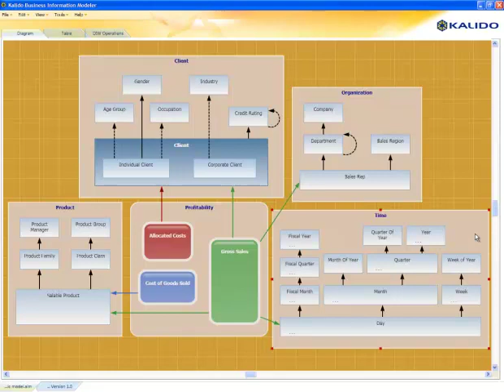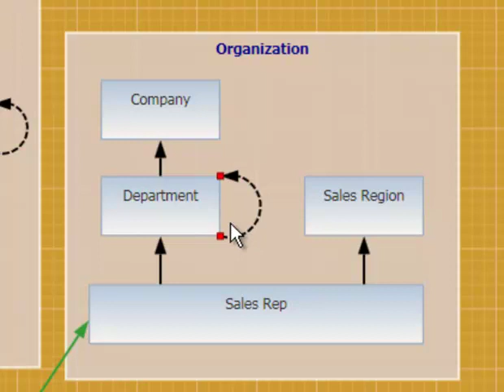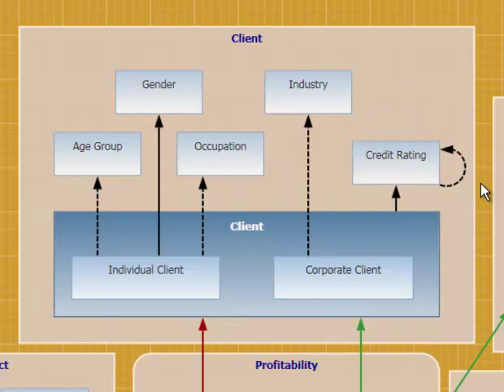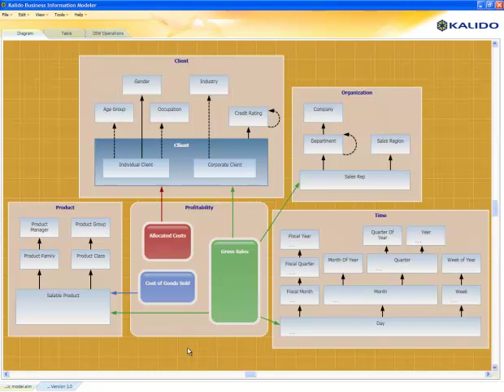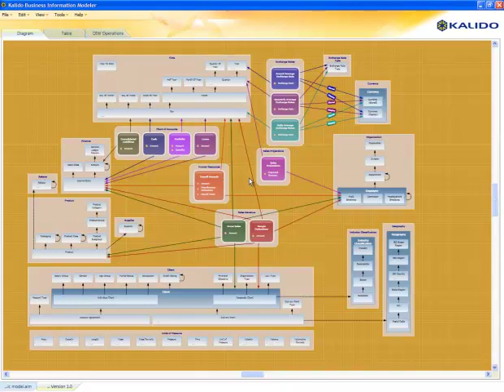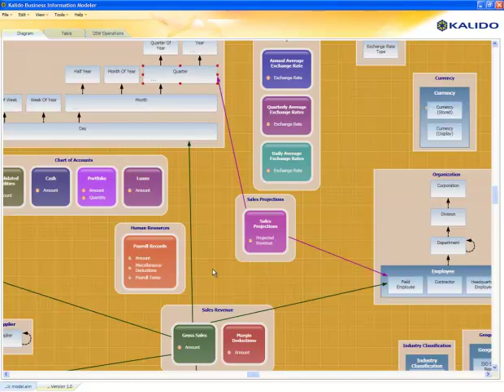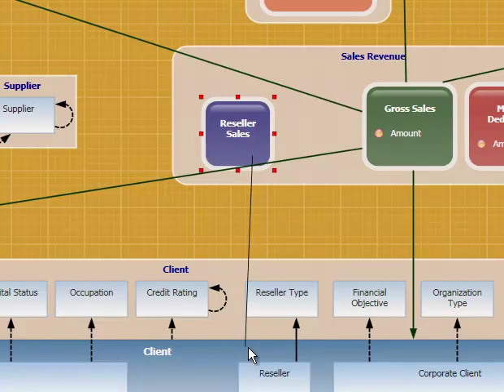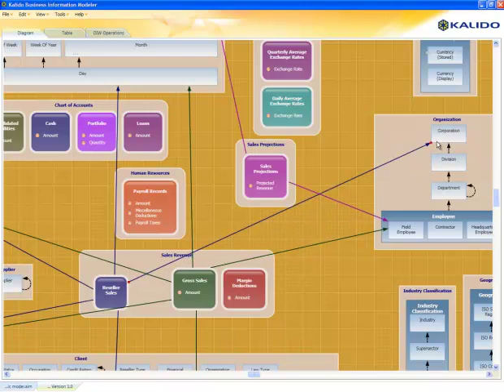Kalido Business Information Model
This basic overview of the Kalido Business Information Modeler shows how to read, understand and easily change your warehouse model.